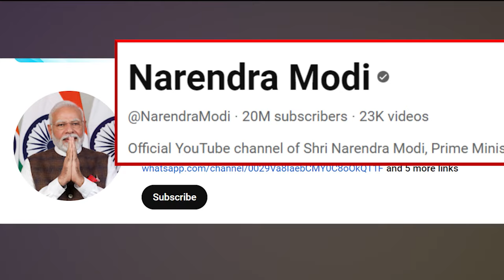ସୋସିଆଲ ମିଡିଆରେ ପ୍ରଧାନମନ୍ତ୍ରୀ ନରେନ୍ଦ୍ର ମୋଦିଙ୍କ ନୂଆ ରେକର୍ଡ || PM Narendra Modi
ସୋସିଆଲ ମିଡିଆରେ ପ୍ରଧାନମନ୍ତ୍ରୀ ନରେନ୍ଦ୍ର ମୋଦିଙ୍କ ନୂଆ ରେକର୍ଡ । ୟୁ-ଟୁବରେ ଲୋକପ୍ରିୟ ନେତାଙ୍କ ମଧ୍ୟରେ ସବୁଠୁ ଆଗରେ ମୋଦି । ୨ କୋଟି ସବସକ୍ରାଇବର ହାସଲ କରିବାରେ ବିଶ୍ବର ପ୍ରଥମ ନେତା ।